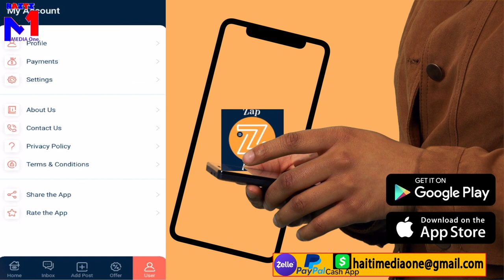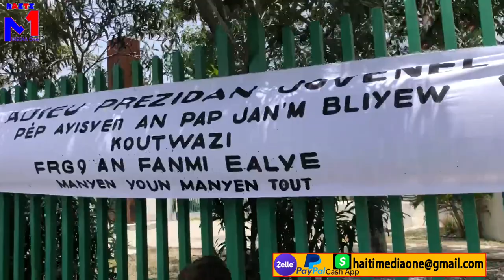Babekyou Kriye Kou Ti Bb Pou Lanmò Jovenel Moise, G9 Pran Lari Pou Bay Prezidan Jistis, Gro Zen